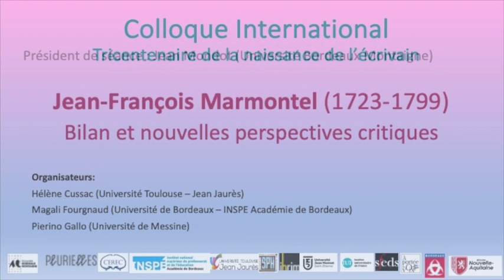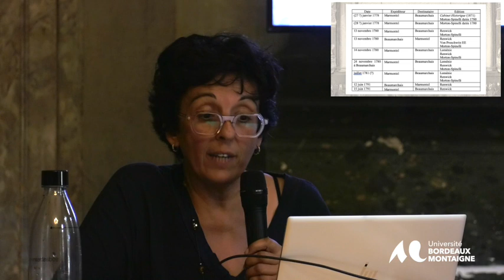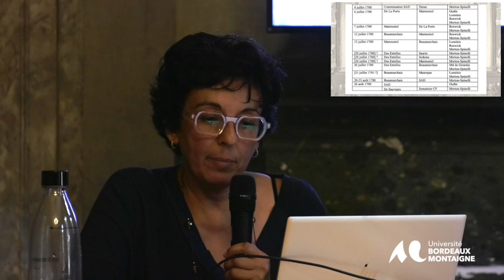Colloque international Tricentenaire de la naissance de l'écrivain Jean-François Marmontel.(1723-99)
2. L'homme, le penseur et le philosophe engagé
Linda Gil (Université Paul-Valéry Montpellier 3),
« Autour du combatpour la reconnaissance des droits d'auteur : la
correspondance Beaumarchais/Marmontel»